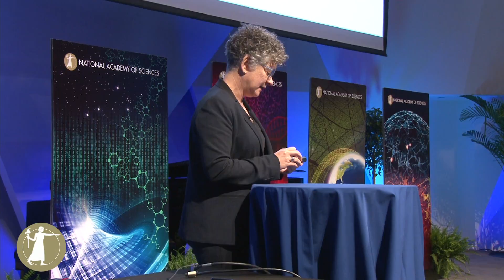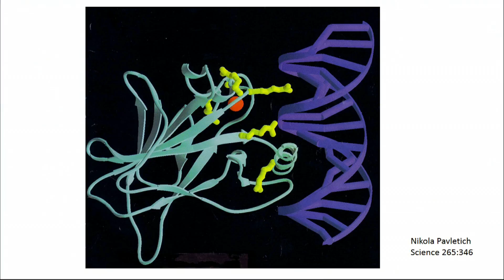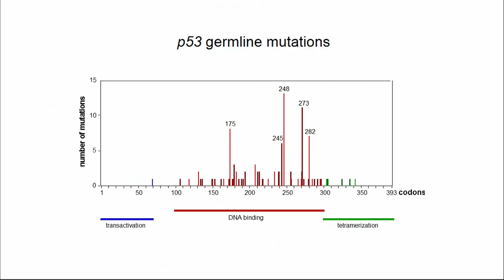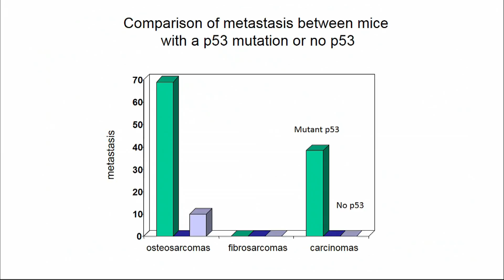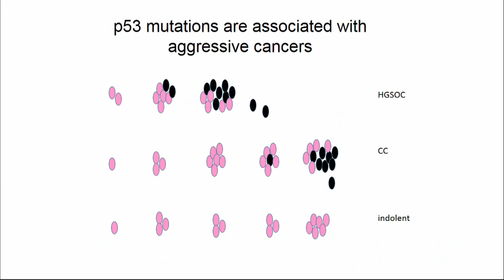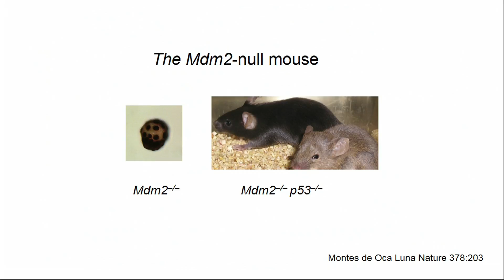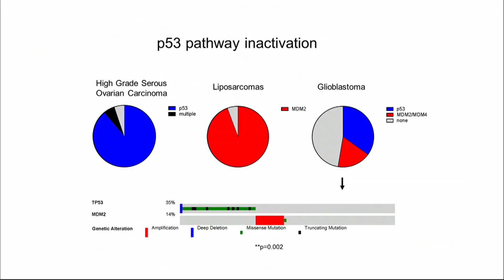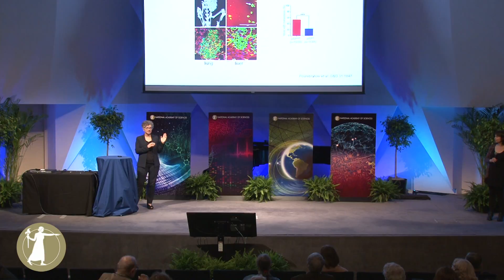Guillermina Lozano - Guarding the Genome Against Cancer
April 28, 2018 - Cancers arise by usurping normal controls on cell proliferation and death. Various genomic alterations including gene deletions, or mutations that enhance gene function lead to dysplasias that continue to evolve into cancer. One particular gene, p53, restricts cell proliferation and kills abnormal cells. It is often deleted, mutated, or otherwise weakened in tumor cells by multiple mechanisms. Lozano will discuss how p53 checks tumor cell growth and the ways tumor cells bypass these controls. Lozano represents Class IV.